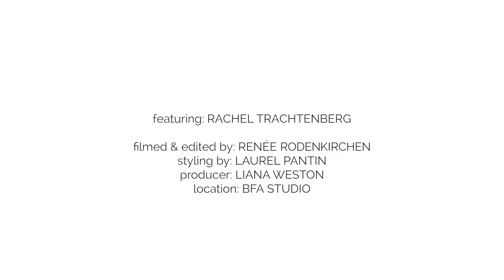Rachel Trachtenberg Plays Operation With Us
Bet you'd never guess her favorite junk food.

Videographer: Renée Rodenkirchen
Writer: Jodi Taylor